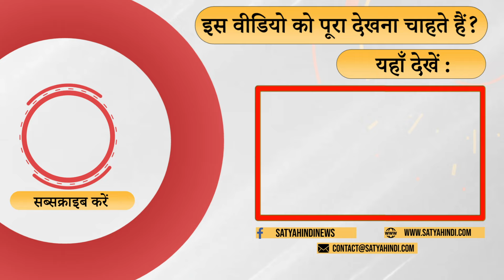Will the people of Bihar repose confidence in Nitish Kumar? । BIHAR POLITICS । 2024 ELECTIONS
राजेश बादल के मुताबिक नीतीश कुमार पर अब कोई दल भरोसा नहीं करेगा और ना ही बिहार की जनता उनपर भरोसा करेगी।

According to Rajesh Badal, now no party will trust Nitish Kumar nor will the people of Bihar trust him.